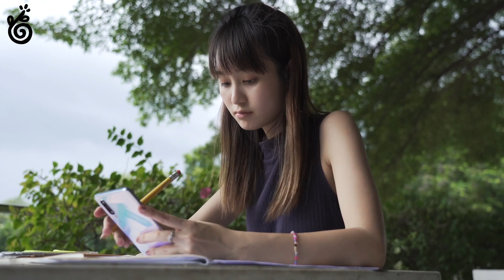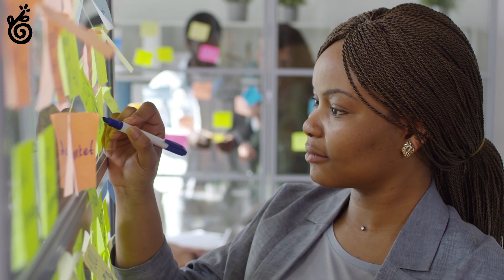Comment trouver la prochaine étape sur sa route ? (quand on est bloqués)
Pour la deuxième vidéo de mon challenge 52 vidéos en 52 semaines, j'ai décidé de faire une vidéo plus naturelle et plus spontanée ! 😀

C'était mon challenge sur cette vidéo : parlez encore plus à coeur ouvert ! Je ne sais pas si vous allez le sentir ! 🙃

J'aborde ici des éléments de réflexion sur :

• La mauvaise approche de la productivité
• Le panneau sur le bord du chemin
• La micro-ambition
• La pensée de deuxième ordre
• Les pauses